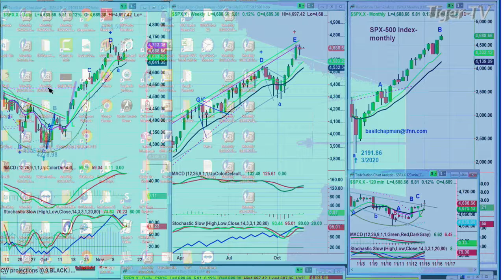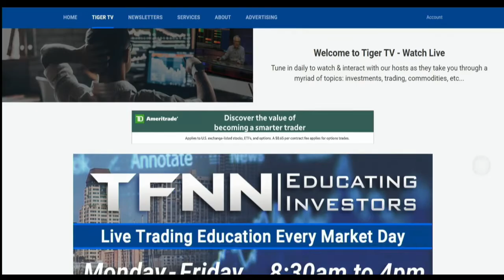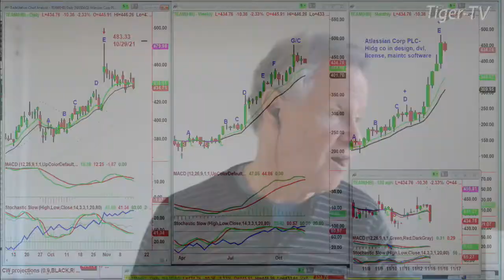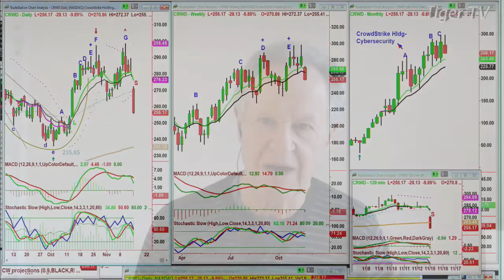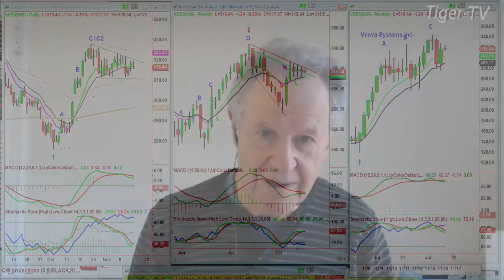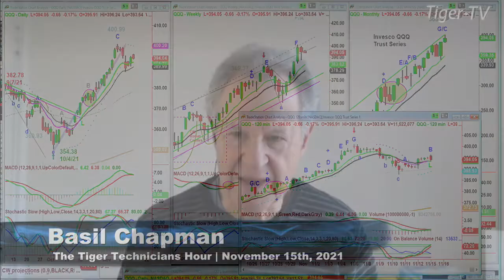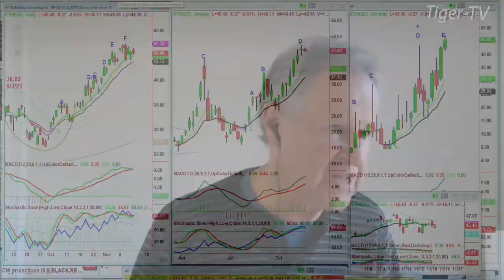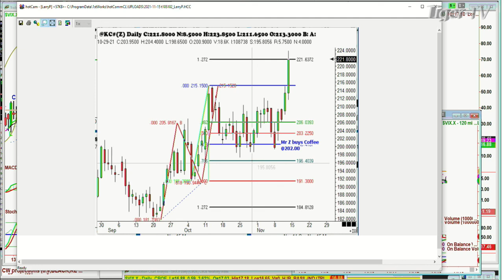November 15th, Tiger Technician's Hour on TFNN - 2021